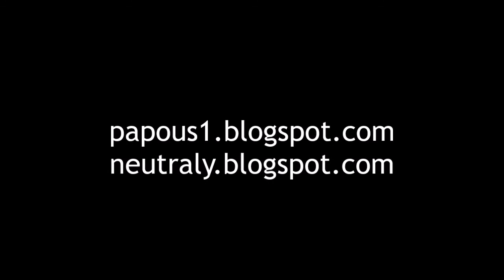JayKay a Daneček: Mašinky ve Feldbahnmuseum Herrenleite, 3.10.2020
Výlet do muzea mašinek s JayKayem, Danečkem a Pajlem. Cestou tam i zpět konzumace neutrálů.